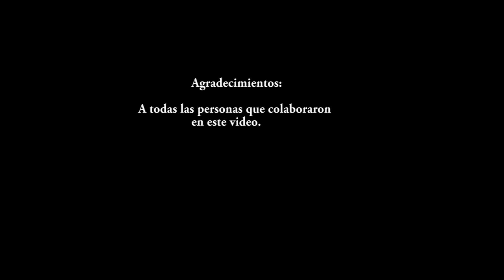Yariway Bruselas - Mandarina - 2016 video clip oficial